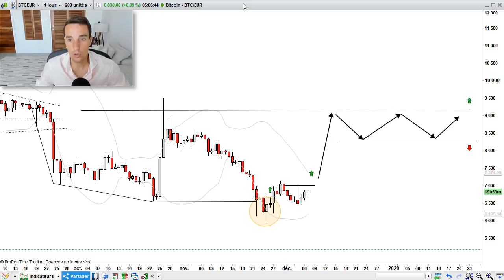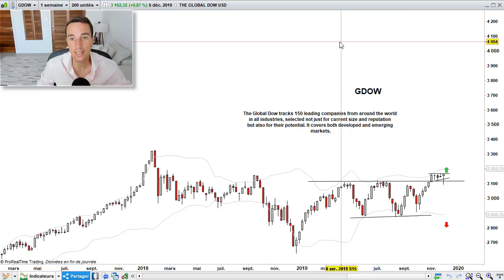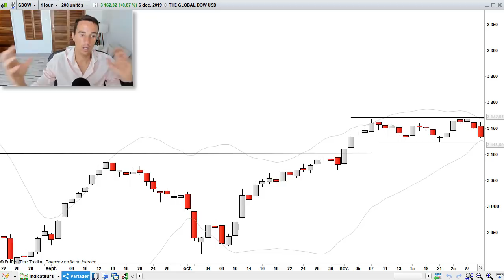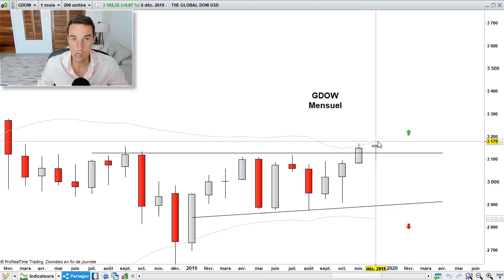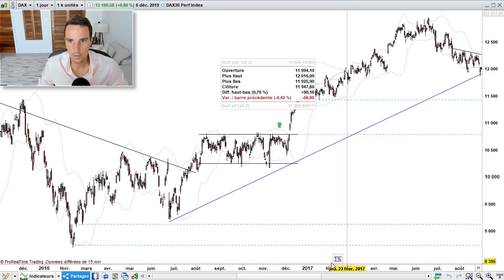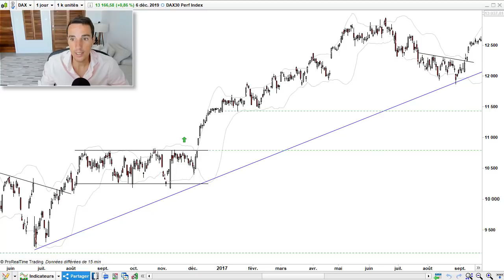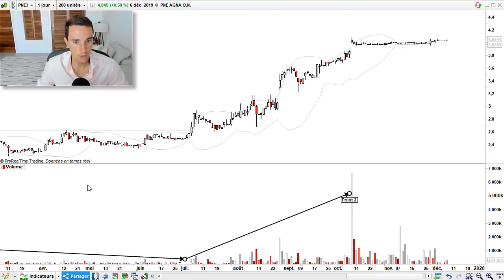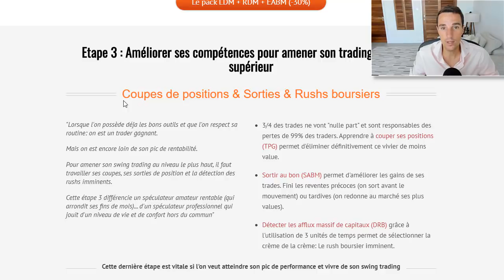Correction des bourses: il crie au loup devant un lapin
Connaissez vous le biais de confirmation ? Il consiste à privilégier les informations qui confirment une idée que l’on a en tête.

Les 3 étapes d'un swing trading daily maîtrisé pour profiter des bourses en 2020:

★☆★▬▬▬▬▬ QUI EST CEDRIC FROMENT ? ▬▬▬▬▬★☆★

★☆★▬▬▬▬▬ MES FORMATIONS OFFERTES ▬▬▬▬▬★☆★

1. Formation express de 7 jours au swing trading (+ mon livre offert)

2. Notre club de traders pour recevoir mes recommandations

3. Mettre en place un Portefeuille bon père de famille qui ne subit pas les krachs boursiers (10%/an)

4. Créer sa machine à devenir rentier en France et SANS fiscalité

★☆★▬▬▬▬▬ TEMOIGNAGES DE MES ELEVES ▬▬▬▬▬★☆★

Tous les témoignages des élèves (livre d'or avec plus de 487 avis), toutes formations confondues

★☆★▬▬▬▬▬ FORMATIONS DE CEDRIC FROMENT ▬▬▬▬▬★☆★

1. Retrouvez-moi sur mon site Web et

3. Likez ma page Facebook

4. Suivez mon quotidien sur INSTAGRAM

★☆★▬▬▬▬▬ Pourquoi vous devez voir cette vidéo?  ▬▬▬▬▬★☆★

Connaissez vous le biais de confirmation ?

Il consiste à privilégier les informations qui confirment une idée que l’on a en tête.

Cela ne s’arrête pas là, puisqu’on accorde moins d’importance (ou on omet carrément) les faits qui vont à l’opposé de notre idée préconçue.

Dans la vidéo de cette semaine, j’analyse un cas pratique de ce biais de confirmation.

Un fidèle spectateur de ma chaine a laissé un commentaire en début de semaine (en pleine correction des marchés) qui met en avant un puissant « biais de confirmation » baissier.

Vidéo : Correction des bourses - Il crie au loup devant un lapin

J’espère que cette vidéo vous amènera à toujours équipondérer votre vision des choses, même lorsque vous avez une forte conviction.

Dans la vidéo, je corrige aussi un cas pratique sur un piège de swing daily avec une « Tight Base » très trompeuse.

Et bien entendu, on surveille toujours notre cher Bitcoin.

Bon visionnage
Cédric Froment

PS : Sur cette page, je vous présente les 3 étapes pour créer un écosystème robuste en swing trading.

Si vous souhaitez capitaliser sur la hausse potentiel des bourses en 2020, c’est maintenant qu’il faut se former (pas quand le marché se sera essoufflé).